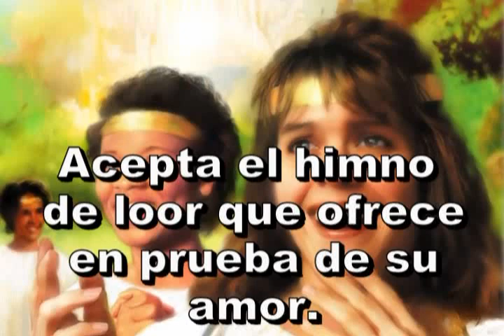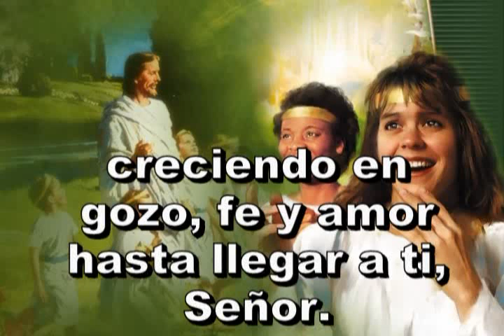026 - Señor Jesús, supremo Rey - ANTIGUO HIMNARIO ADVENTISTA